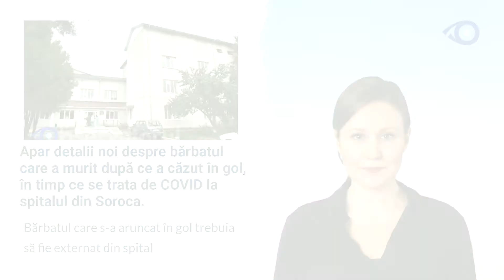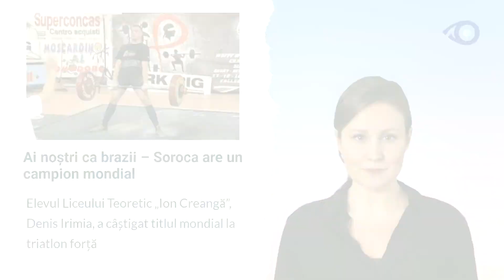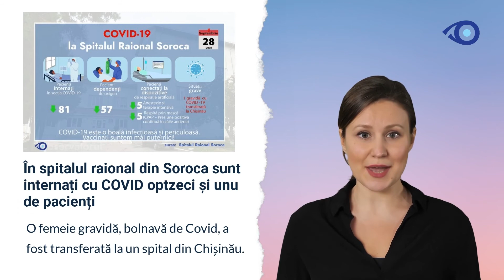Buletinul scurt de știri zilnice OBSERVATORUL – 28 septembrie 2021